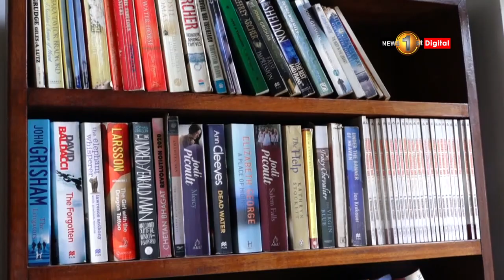News 1st முன்னாள் அமைச்சர் சிறிசேன குரே காலமானார்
Former Minister Sirisena Cooray has passed away